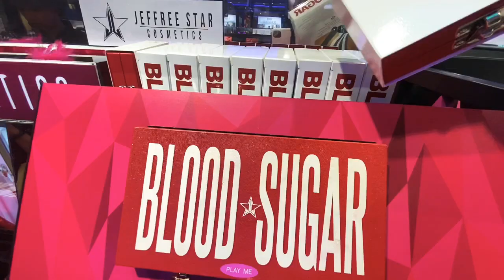KL & genting highland adventures with bestfriends Vlog|2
Travel to Kuala Lumpur & genting highlands while covid-19 outbreak in MALAYSIA.

Sila2 follow social media aku